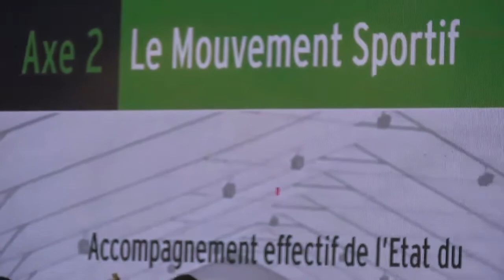MIN/SPORTS : LE PROGRAMME DES 100 JOURS DE SON EXCELLENCE MARCEL AMOS MBAYO KITENGE